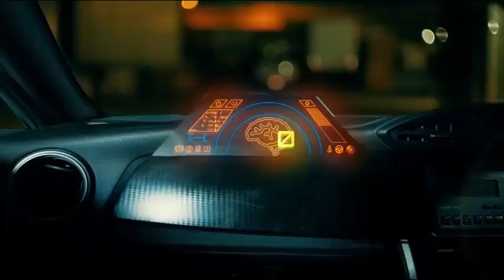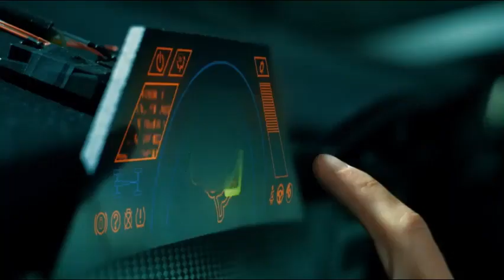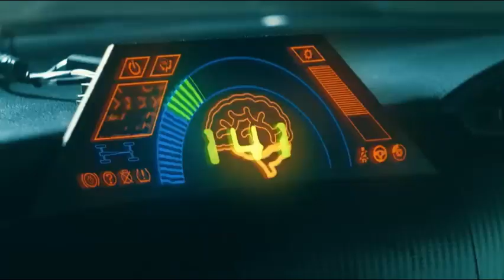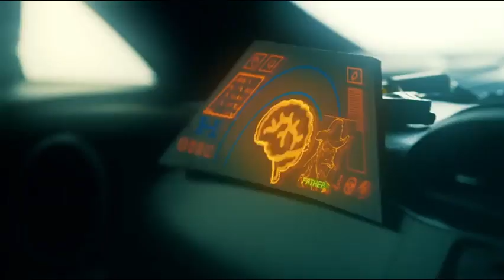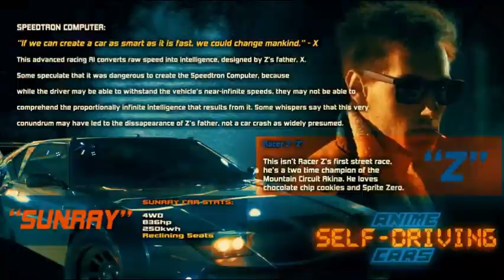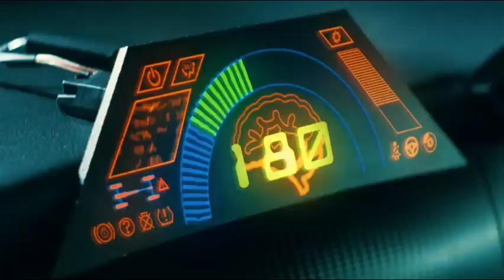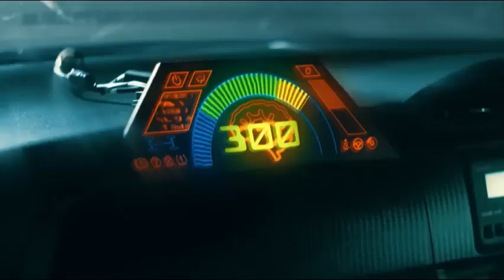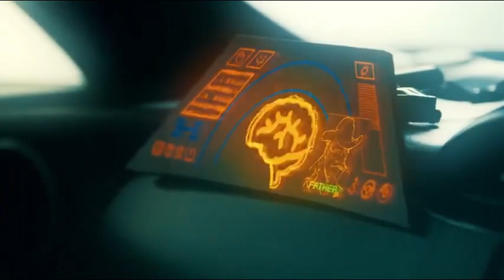BUMP DIS IN YO WHIP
RAP2024